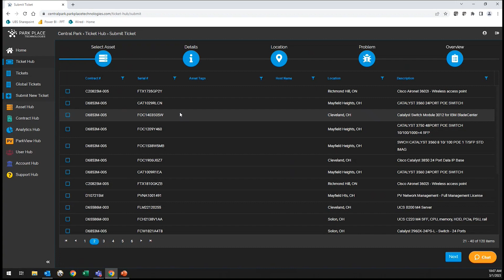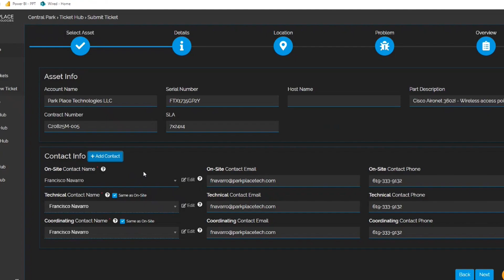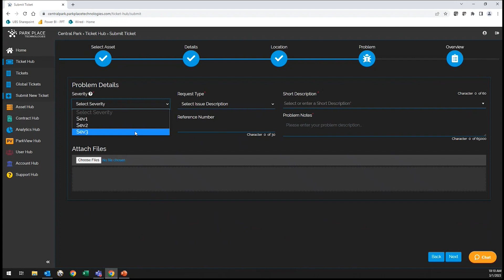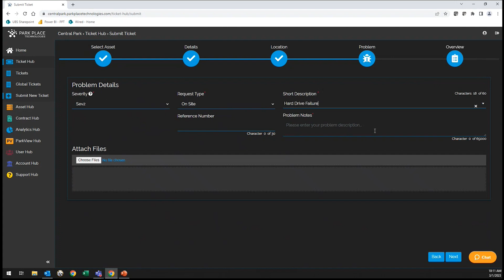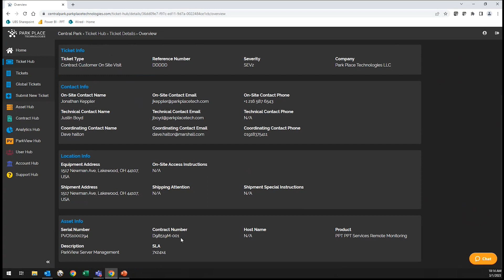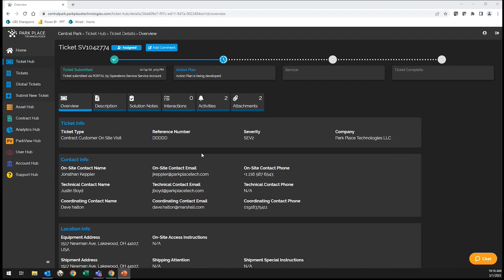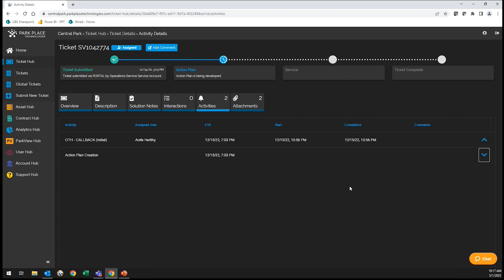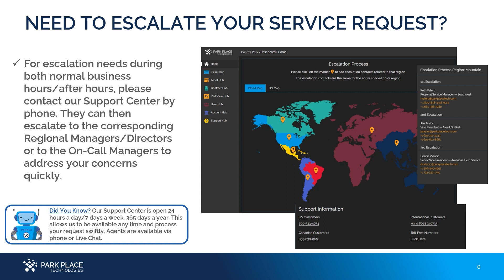Central Park Customer Portal - Ticket Hub - Park Place Technologies [Part 2]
Learn how to submit a support ticket via the Central Park Customer Portal.